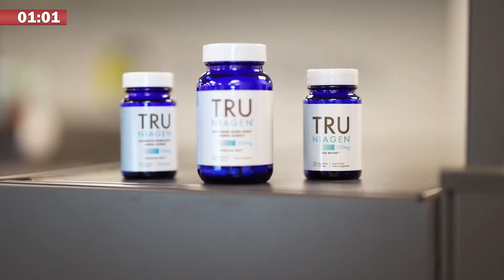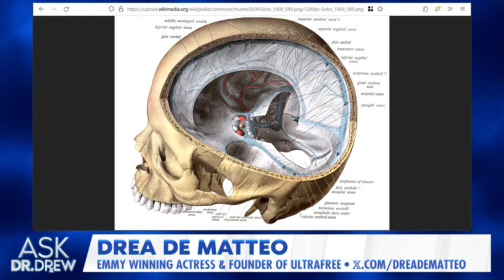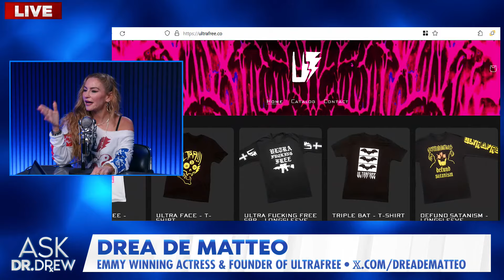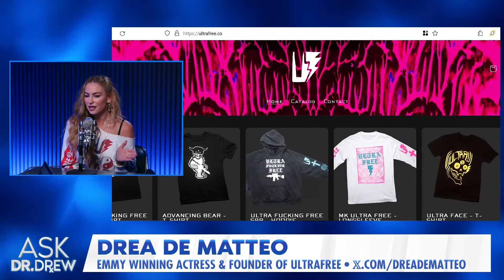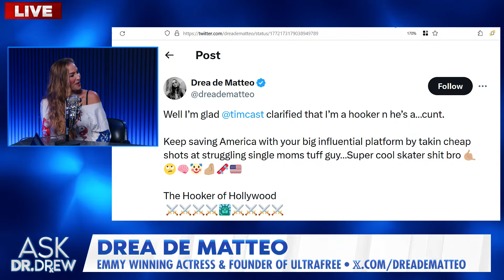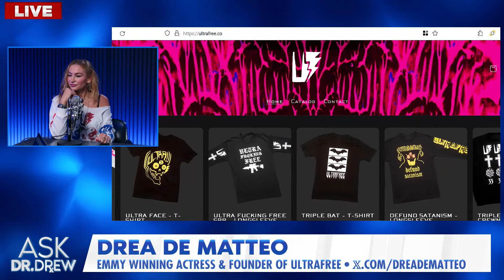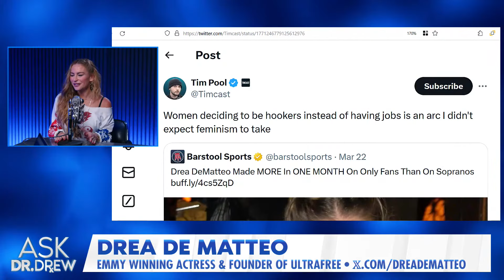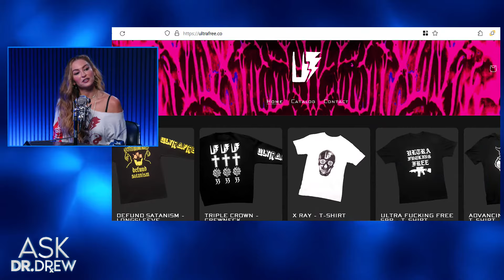Sopranos’ Drea de Matteo: Cancelled For Resisting Vaccine Mandates, Saved By OnlyFans – Ask Dr. Drew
Emmy winner Drea de Matteo (The Sopranos) made headlines when she was cancelled by Hollywood for resisting vaccine mandates, leaving her with $10 in her bank account. Desperate to care for her kids, Drea joined OnlyFans at age 51 – and says within 5 minutes, supporters had rallied enough to save her house from foreclosure.  」•• Some reports estimate she's now earning over $500,000 a month on the platform. Drea played Adriana La Cerva on The Sopranos (HBO).

“It saved us,” de Matteo told DailyMail. “Anybody that wants to condemn me and put me down, go for it. I just hope you never find yourself in the position I was in to take care of two little kids. It saved my home... And beyond all that, it has given me enough money to start up and finance Ultrafree.”

Drea de Matteo is an Emmy-award winning actress from The Sopranos. She launched a new clothing line called ULTRAFREE, dedicated to free speech and free thinking.

• TRU NIAGEN - For almost a decade, Dr. Drew has been taking a healthy-aging supplement called Tru Niagen, which uses a patented form of Nicotinamide Riboside to boost NAD levels.

Dr. Drew is a board-certified physician with over 35 years of national radio shows, NYT bestselling books, and countless TV shows bearing his name. He's known for Celebrity Rehab (VH1), Teen Mom OG (MTV), The Masked Singer (FOX), multiple hit podcasts, and the iconic Loveline radio show. Dr. Drew Pinsky received his undergraduate degree from Amherst College and his M.D. from the University of Southern California, School of Medicine.